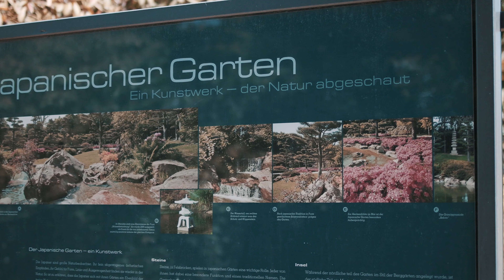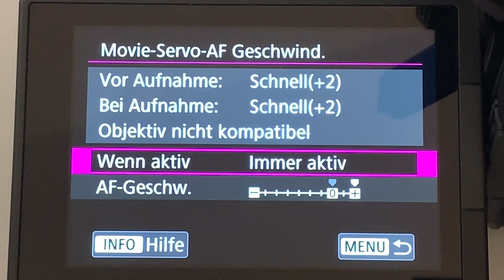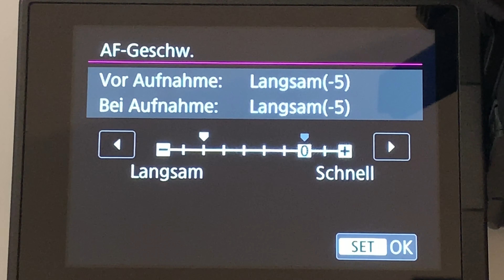Canon EOS R Autofocus review (Ist der wirklich so schnell)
Canon EOS R Autofocus test und Augenerkennung mit Servo-AF